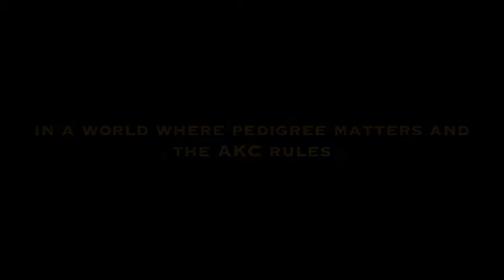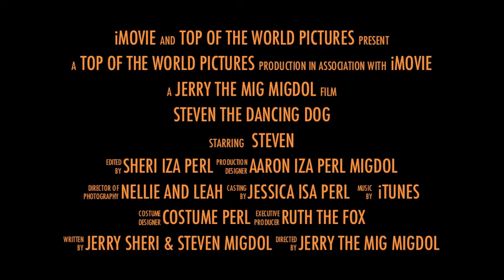steven the dancing dog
Steven does the Ani dance---his own fruity version